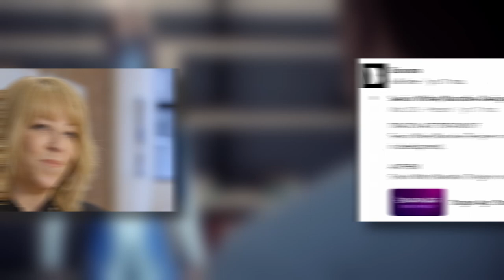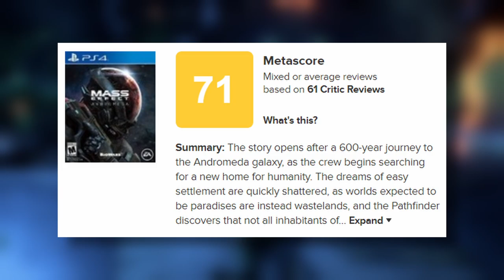Mass Effect: Andromeda | A Complete History and Retrospective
Hey Dad,
Today we'll be looking at the Mass Effect series AFTER Mass Effect 3. In this video we dive into the absolute dumpster fire that is Mass Effect: Andromeda.

CHAPTERS
Intro 0:00
Development 3:35
Mass Effect Andromeda 6:13
Outro 46:22